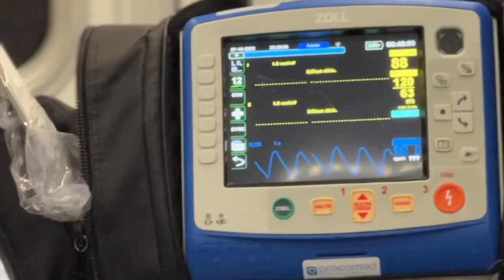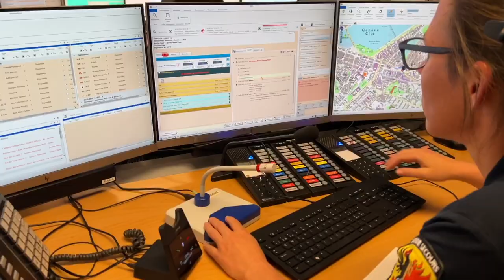Pompiers Genève - Septembre 2022 en images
Les sapeurs-pompiers professionnels et les ambulanciers du SIS Genève vous proposent de découvrir quelques interventions faites durant le mois de septembre 2022.